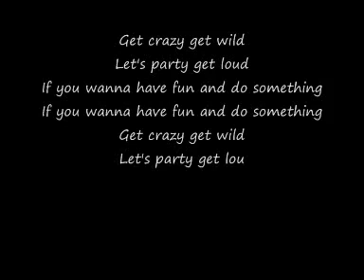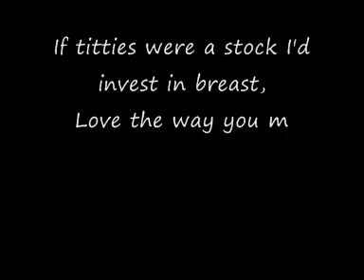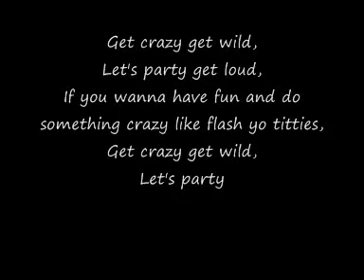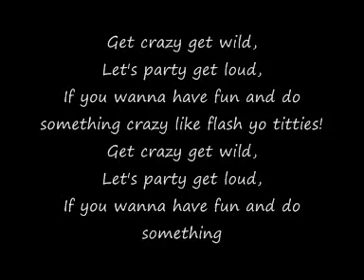LMFAO - Get Crazy(Lyrics)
guido's 4 eva